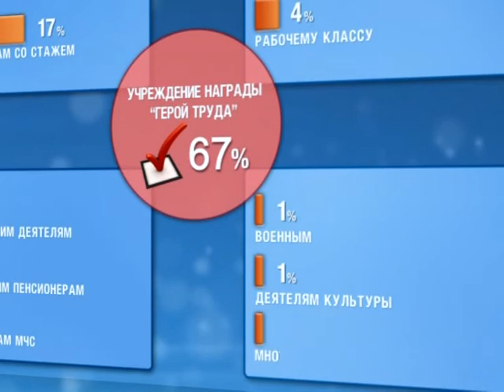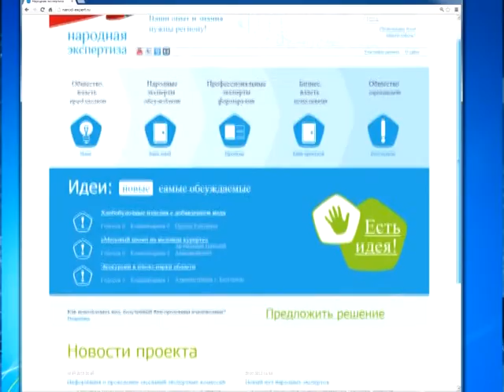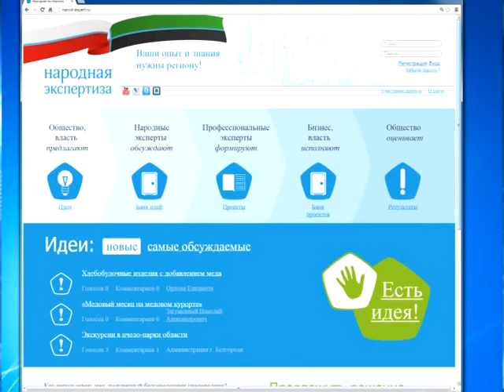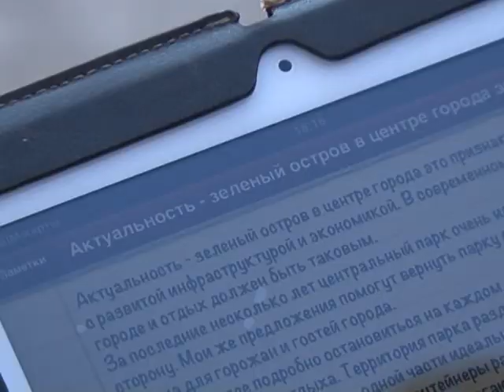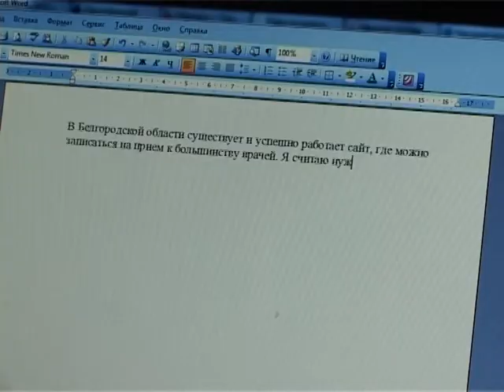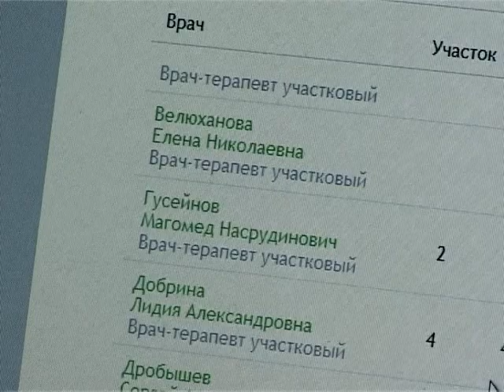"Акценты" (06.05.2013)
Краудсорсинг в действии... В Белгородской области реализуется уникальный проект «Народная экспертиза», в рамках которого любой житель может  предложить идею по улучшению жизни в  регионе. В новом выпуске программы  «Акценты» расскажем о самых интересных инициативах.